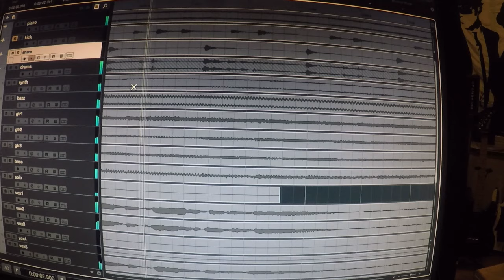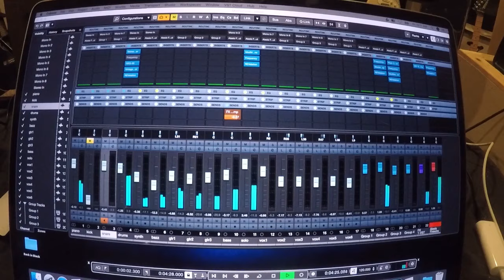Blown Apart - Michael Ballantyne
This is one of my favorite songs I've written. It's a combination of many influences and comes complete with two guitar solos.